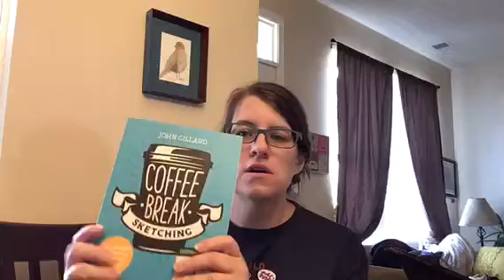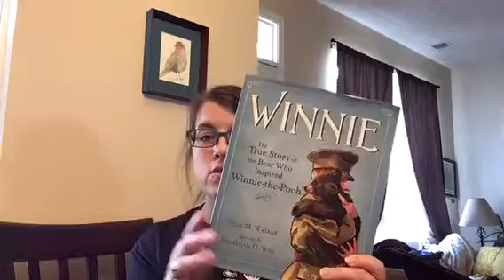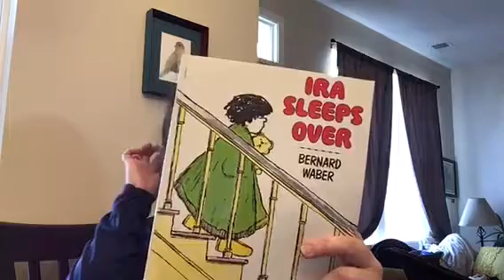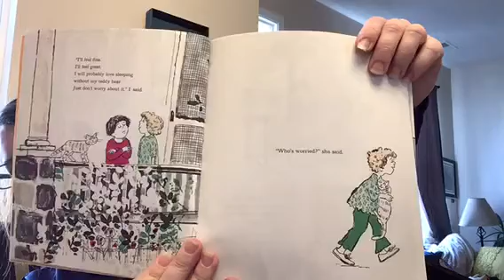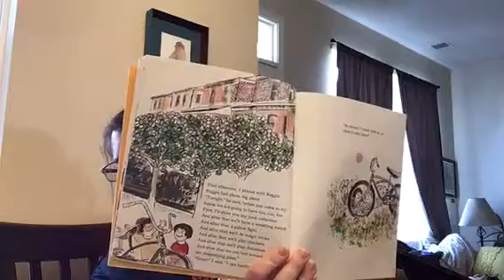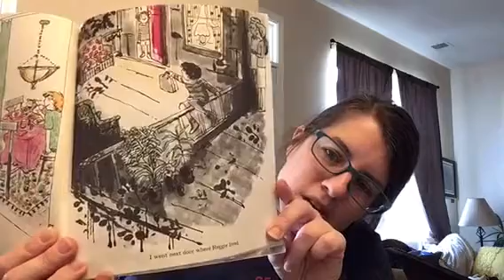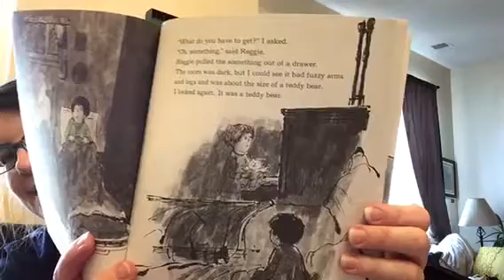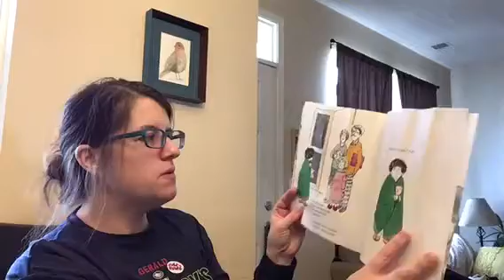trim 4B2514BD CA07 4143 9725 CC09BDD42E04